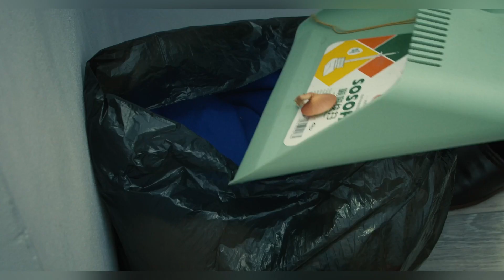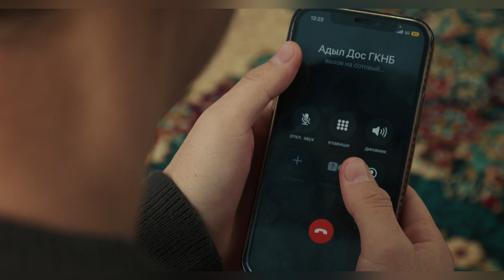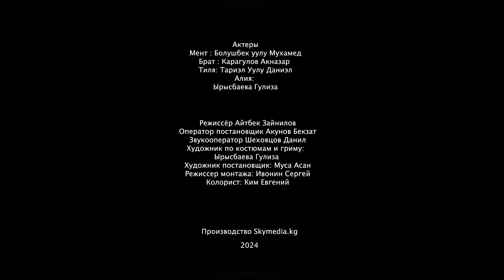Skymedia.kg - Кечиримсиз | 48HFR 2024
Одним из дней Тилек приходит домой ему не нравился жена в последние дни он хочет и убить её в подходящий момент тая в себе адскую злость , В один из дней он совершает это жуткую вешь ему становится плохо после того как он тайно убил свою жену . Брат помогает убрать все улики , он погружается в алкоголь и саморазрушение. Не вонося эту грусть и страдание он хочет покончить собой . После неудачного суицида Тилек в надежде на правосудие и облегчение собственных мук, решает обратиться к бывшему од

режиссер - Айтбек Зайнилов
актеры - Тиля -Тариэл Уулу Даниэл Алия Ырысбаева Гулиза Брат Карагулов Акназар / ГКНБшник Болушбек Уулу
сценарист - Айтбек Зайнилов
оператор - Бекзат Акунов
страна - Кыргызстан
город - Бишкек